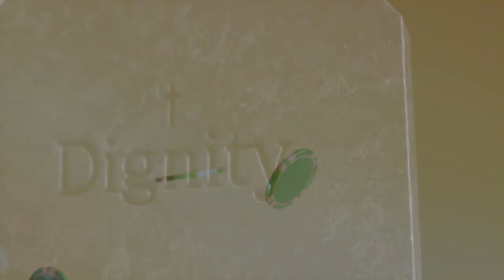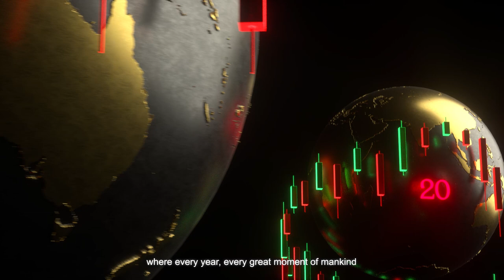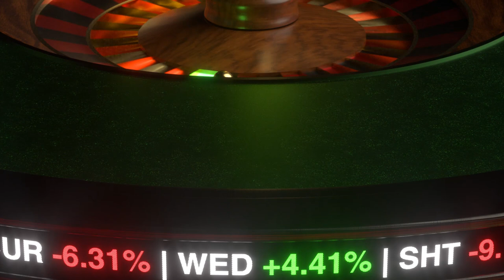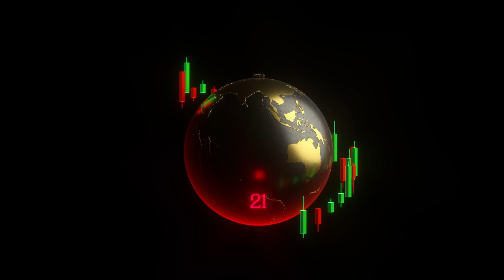The mysterious powers of late-capitalism - Hypercapitalism Gospel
PSAC, or Public Service Announcement Channel, is a pseudo-mass media company directed by Linyou Xie, broadcasting segments on life in late-capitalist society, “kind of like national geographic, but dark,” says the visual artist.
Hypercapitalism Gospel marks the first episode of the series, featuring familiar tropes and characters from daily life. Your boss. Your idol. Yourself?